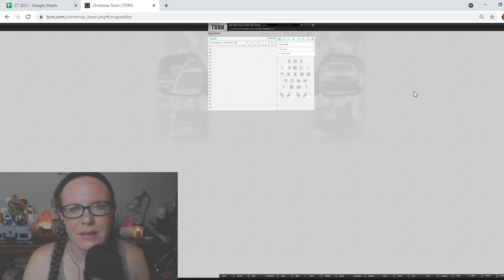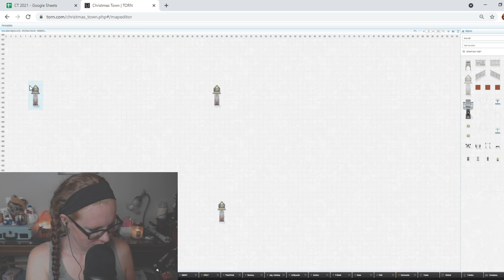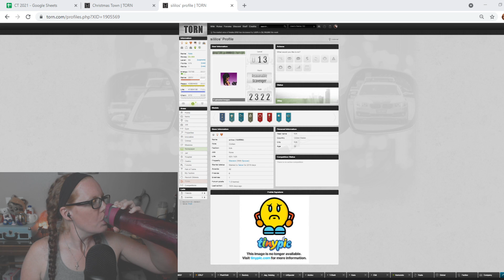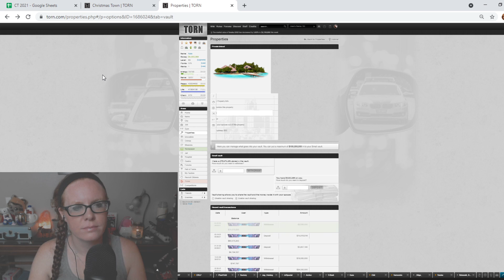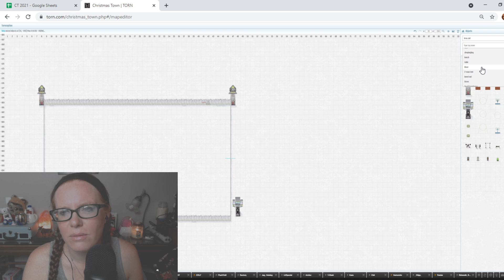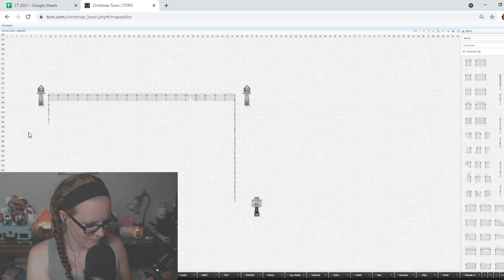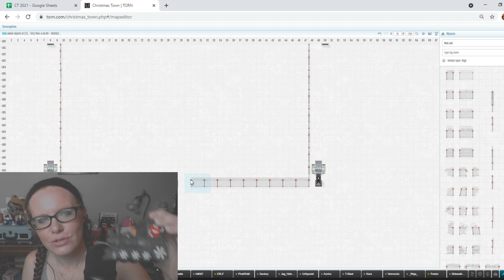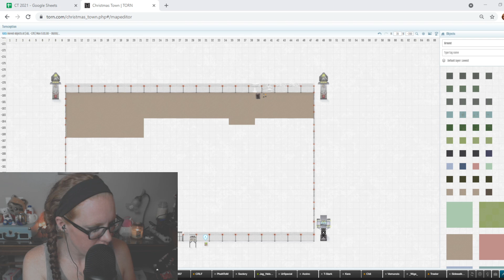Twitch Stream Replay - Torn Christmas Town Editor (Gaming) ~ 🦄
Just posting my stream recaps from Twitch :) They're long enough to fall asleep to - just don't mind the occasional mic bumps...

I decided to build a Christmas Town - so this was me attempting to build it on stream.  Now that I have my new computer, it should be a lot easier to do!